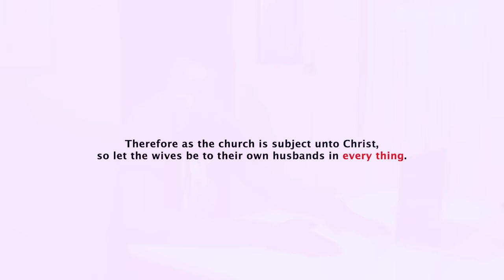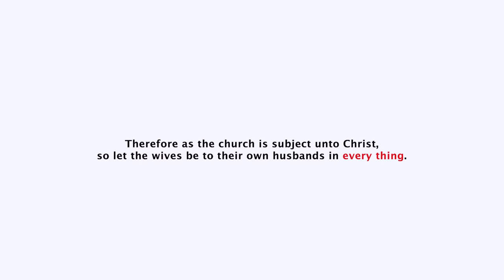See what this pastor’s wife did